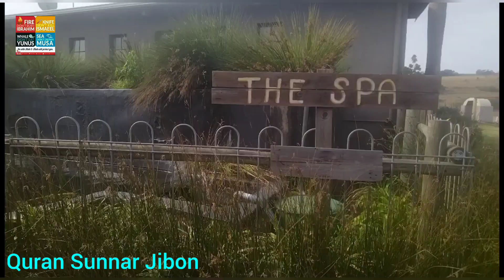Lake Eland - Oribi Gorge, South Africa. Quran Sunnar Jibon.